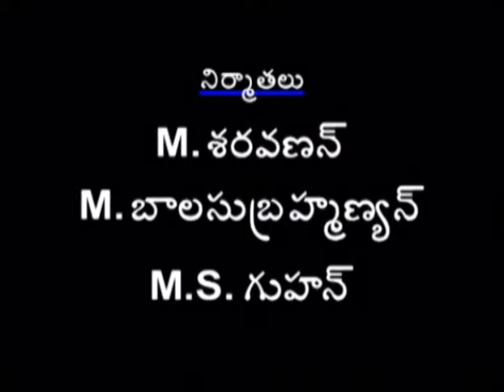Episode 205: Janaki Telugu TV Serial - AVM Productions